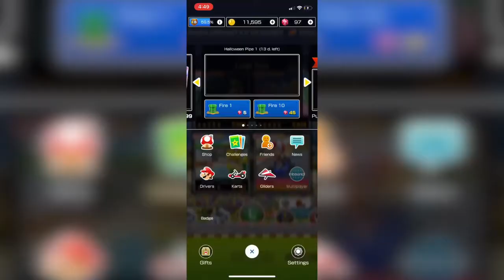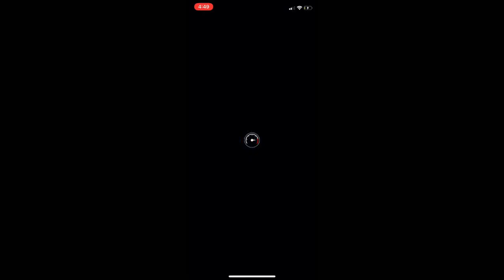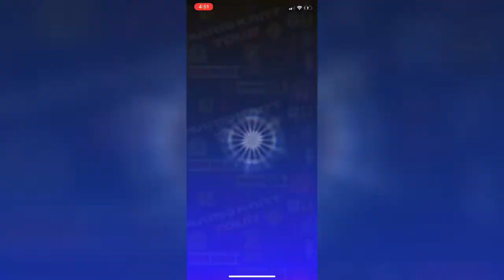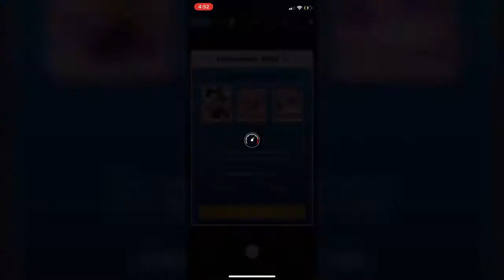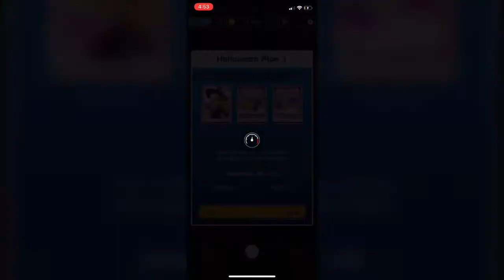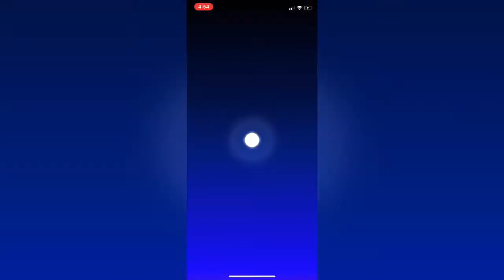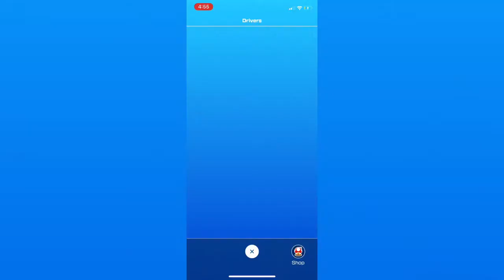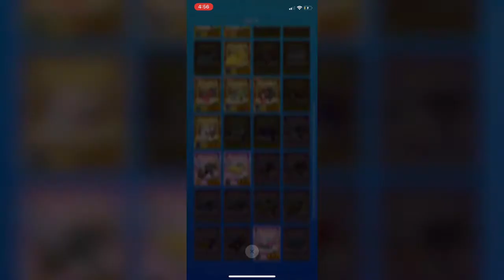HUGE Mario Kart Tour Halloween Pipe Opening! (New Update)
Im NickArg

Hello! This is HUGE Mario Kart Tour Halloween Pipe Opening! (New Update)

In this video, I showed you guys a brand new Mario Kart Tour pipe opening which featured the new Halloween pipes! This Halloween update brought a new tour, courses, theme & so much more. These videos are SUPER FUN to make and I hope you guys enjoy these videos!!

⚠️All Items Within The Pipe:
- Rosalina (Halloween)
- Trickster kart (cart)
- Wicked Wings
- Dry Bowser
- Metal Mario
- Peachette
- King Boo (Luigi's Mansion)
- B Dasher
- Badwagon
- Circuit Special
- Ghost Ride
- Bumble V
- Swooper
- Gold Glider
- Cloud Glider
- Rainy Balloons
- Donkey Kong
- Toad
- Bowser
- Mario
- Peach
- Yoshi
- Daisy
- Diddy Kong
- Toadette
- Lakitu
- Wario
- Rosalina
- Bowser Jr.
- Luigi
- King Boo
- Waluigi
- Daytripper
- Mach 8
- Soda Jet
- Barrel Train
- Turbo Yoshi
- Flame Flyer
- Super Blooper
- DK Jumbo
- Cloud 9
- Royale
- Koopa Clown
- Poltergust 4000
- Baby Luigi
AND MANY MORE (don't feel like typing the rest haha)
✅Mario Kart Tour (Mobile for IOS & Android)
Im NickArg